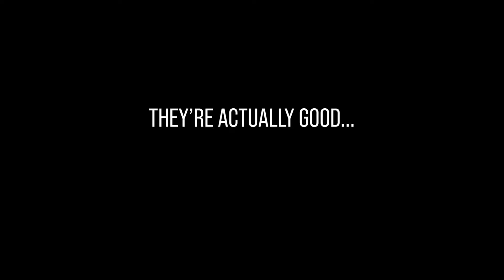FIRE AND LIGHTNING - Frontier's Cry and Stormcaller - Iron Banner Gameplay | Destiny 2 - PvP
Frontier's cry is very good. I highly recommend you pick it up!

Intro: 00:00
PvP Highlights 1:12